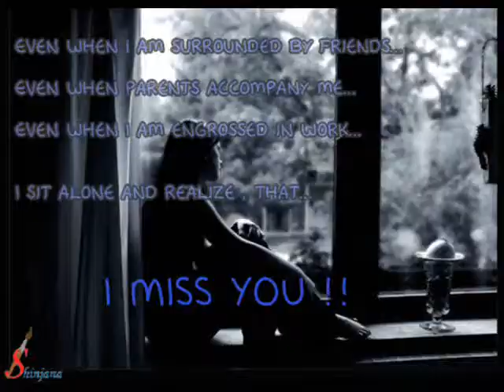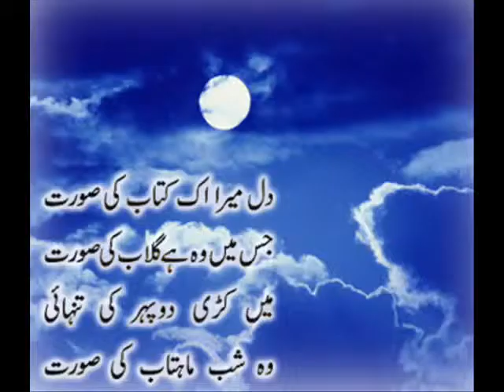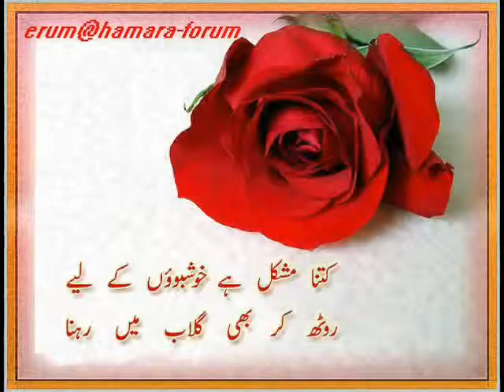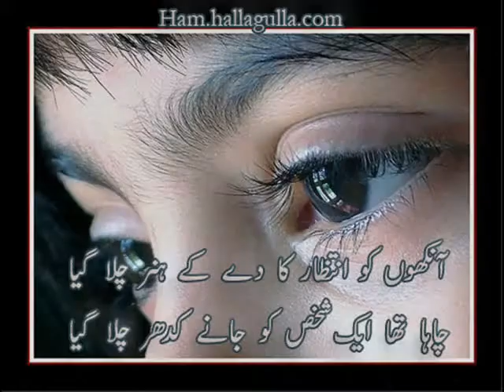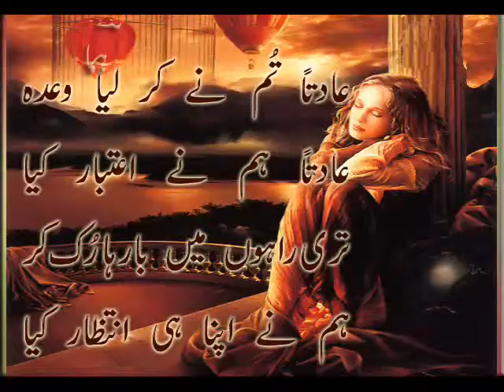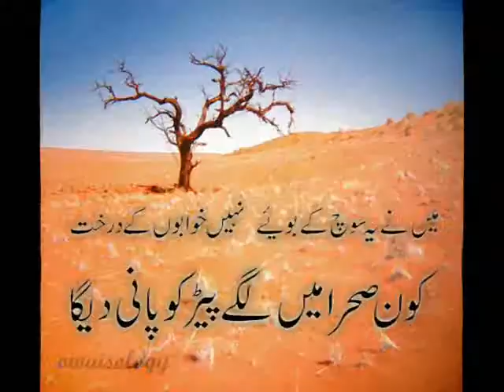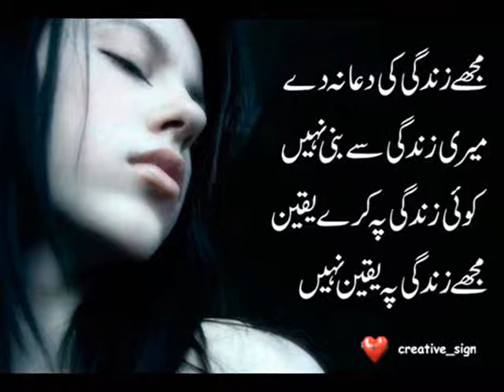C:\Documents and Settings\M LOVER M\My Documents\My Videos\mere kismat mein tu nahi shayad.wmv